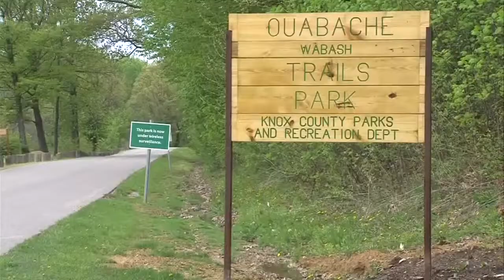Knox County Parks plans for handicap accessible equipment